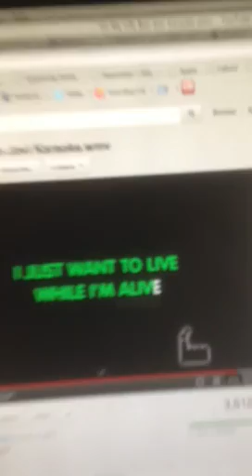It's my life cover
Bon jovi song